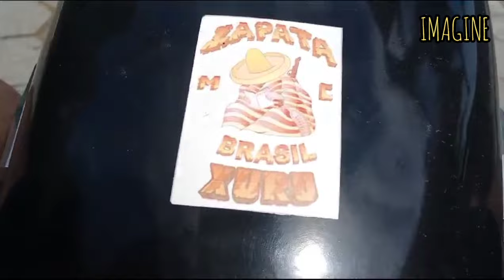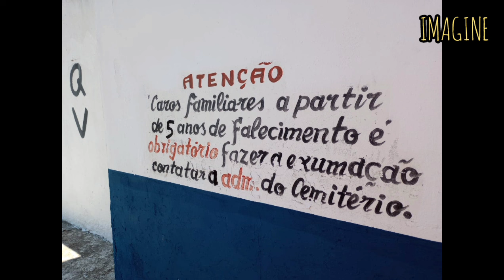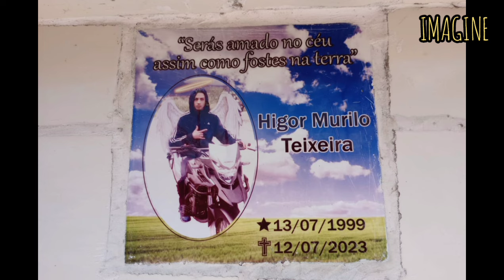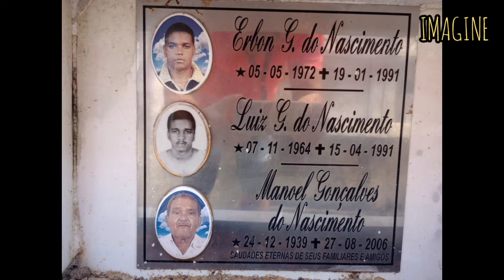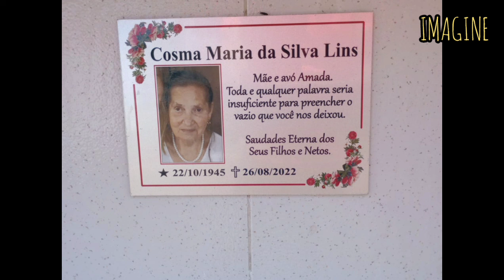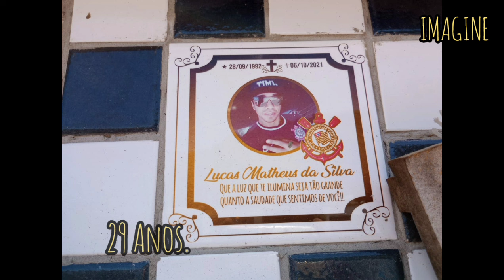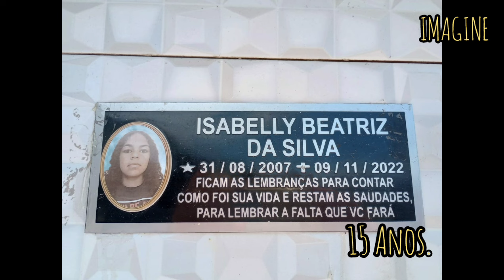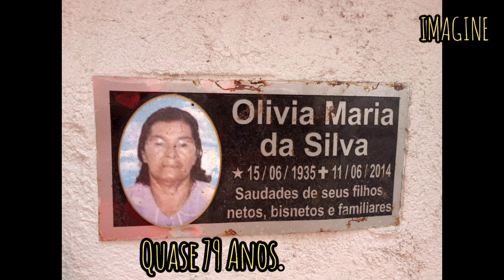FOTOS INÉDITAS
CEMITÉRIO DA IGUALDADE.
MONGAGUÁ - SP
Colaboração XURU SOUZA.
WhatsApp do CANAL IMAGINE para enviar imagens:
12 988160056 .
Se sentir de ajudar com qualquer quantia:
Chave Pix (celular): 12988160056